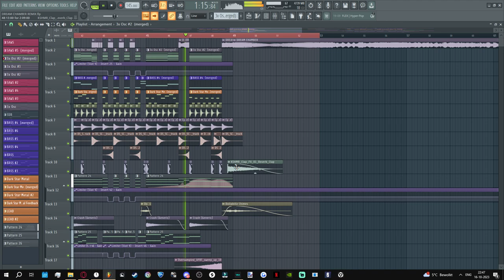If 'DREAM CHAMBER' by MUERTE was classic melodic dubstep